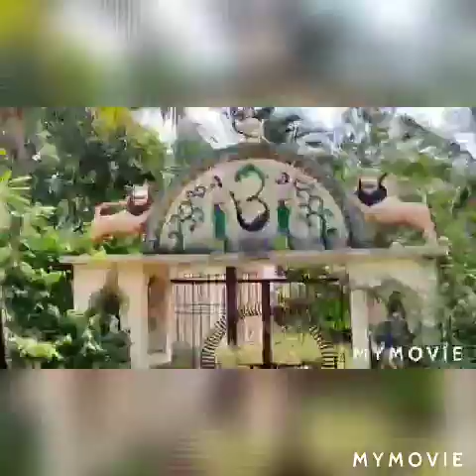Shiv mandir Raighar (parua) Vlog-2 || *Funny vlog*😂myselfpayal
Hi all like my post and share my post aur aise hi aur video dekh ne ke liye subscribe my channel and like my post 😊😊aur bhi funny vlog ke liye support me all thanks😊😊🤗🤗